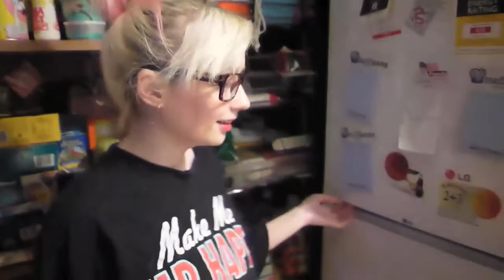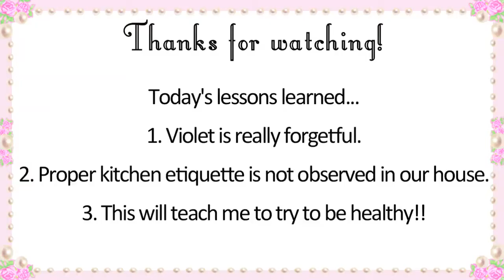Midnight Snacks Pomegranate Disaster - - May V-Logs Day 20 - Violet LeBeaux Vlogs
Today we had some more midnight snacks while we watched The Secret World of Arrietty. It was a cute movie but I hated the ending. In this midnight snack video I try to eat a pomegranate that I accidentally left in the freezer while James laughs at me and offers helpful suggestions!